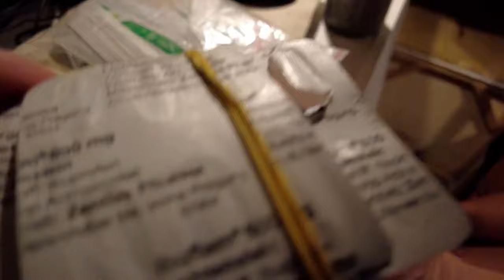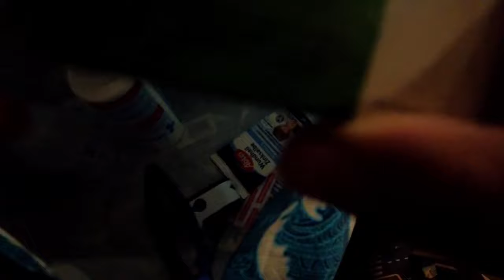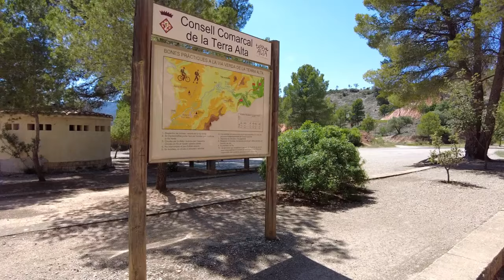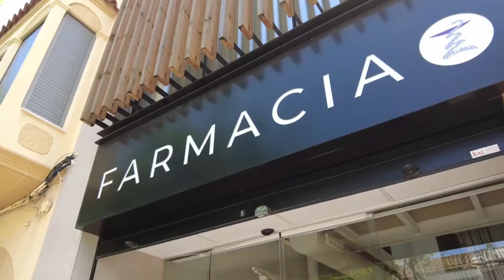Vanlife und KRANK, was nun?!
Ich bin krank und lebe in meinem Auto..

 Hallo ich bin der Penner im Auto, mein Name ist Tobias und ich lebe seit 2 Jahren in meinem Auto! Mit Vanlife auf Reisen im Vlog Style. In diesen Videos zeige ich Erfahrungen beim Solo Reisen in einem van Umbau.